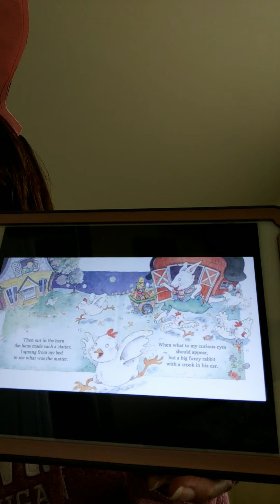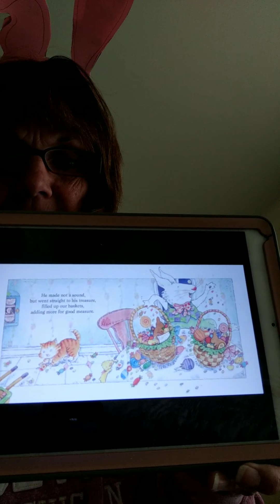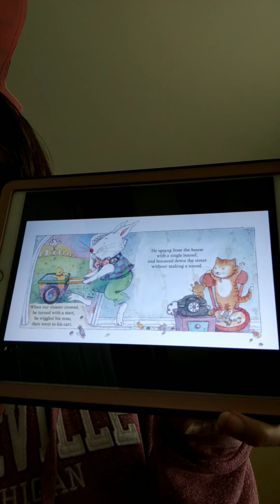April 11, 2020